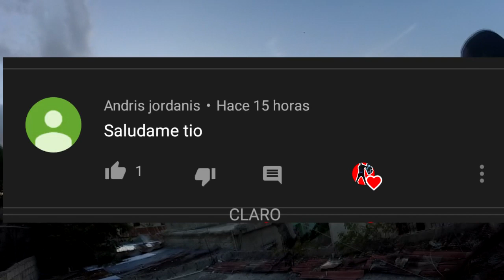ME LA LLEVARON ECHANDO GUISO DE CHICHIGUAS -Moises Ledeus-